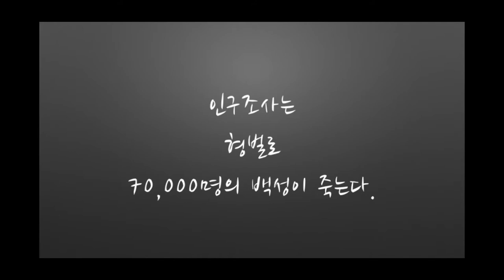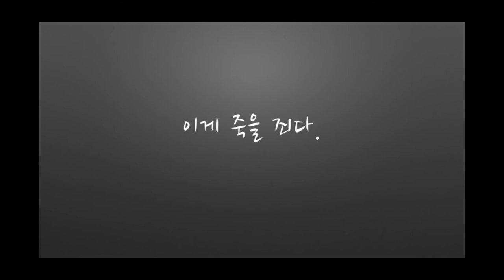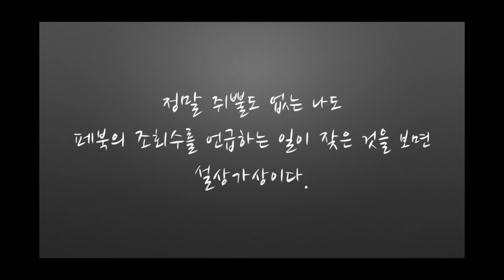160830 성공의 덫 v2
Video Editor : Finalcut Pro X